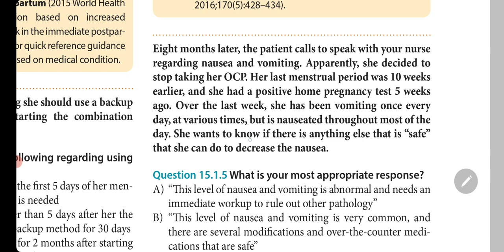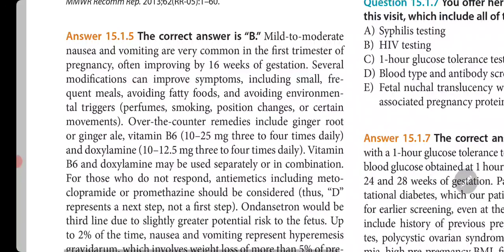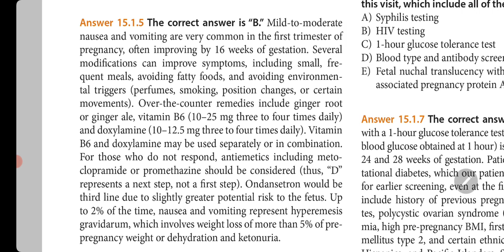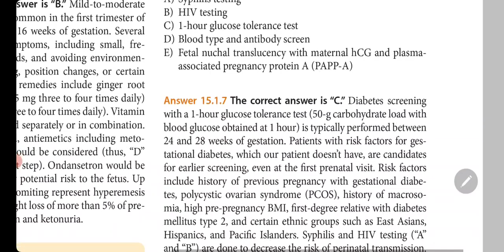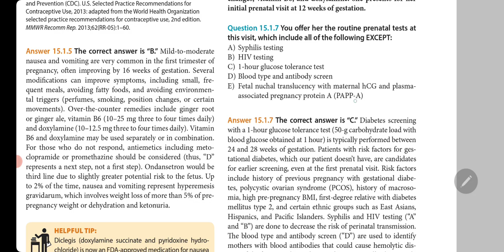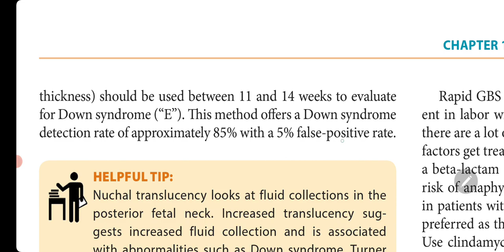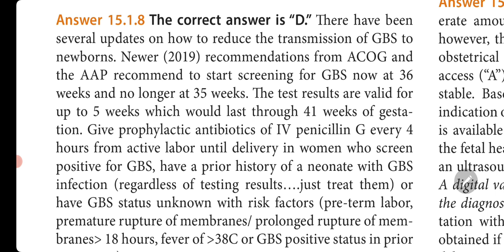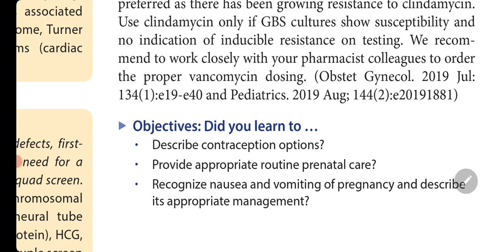N/V during pregnancy and antenatal screening ( case 1-2 ).